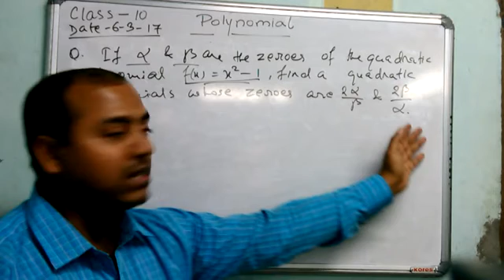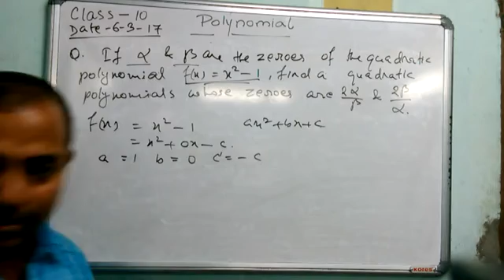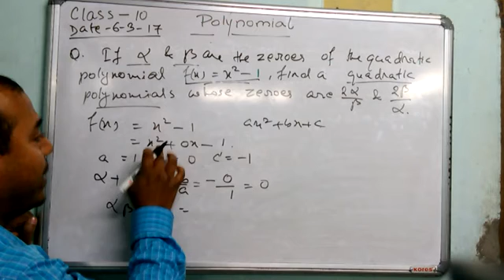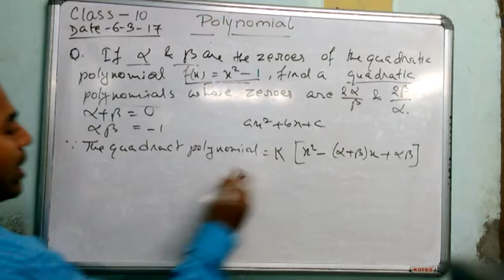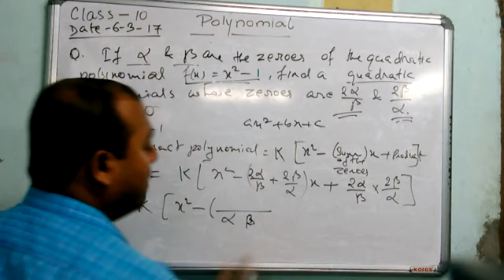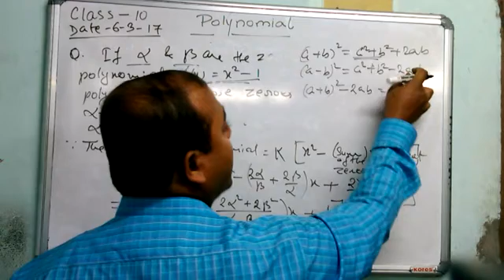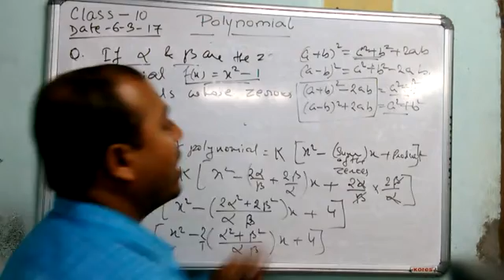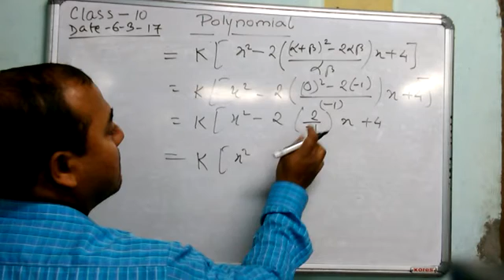Class 10 POLYNOMIAL ( Formation of quadratic polynomial) Part 5